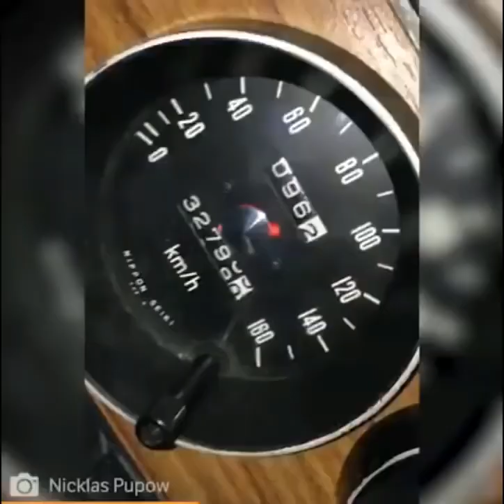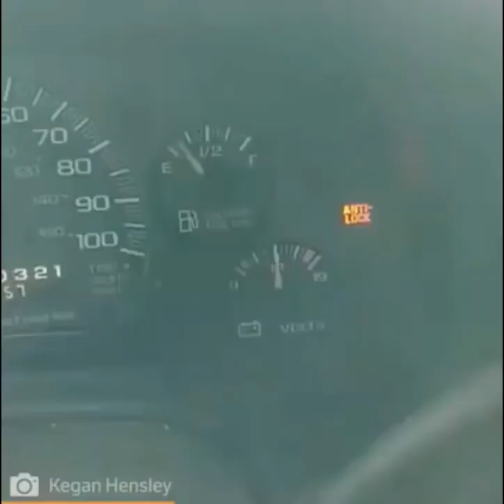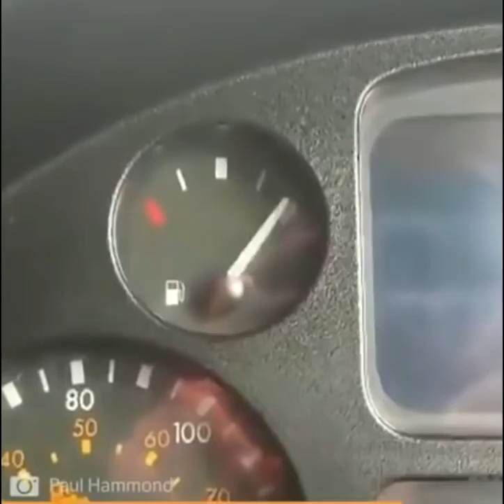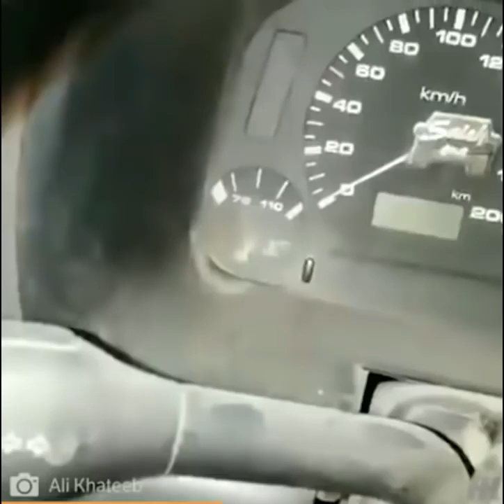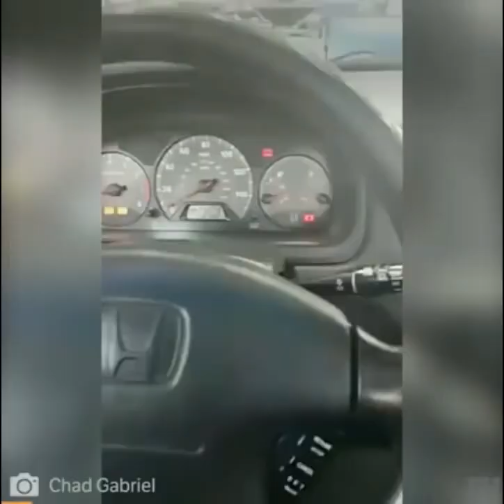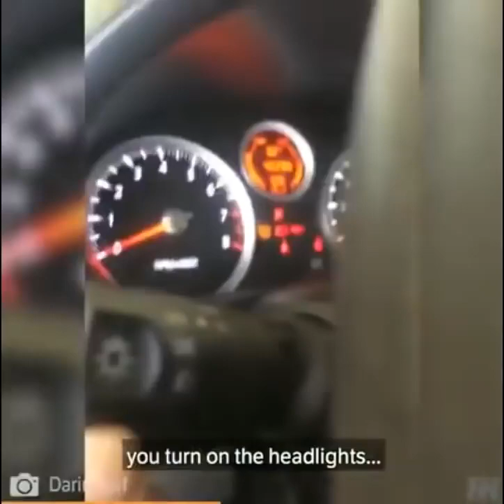Car Mechanical problems compilation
Some of the funniest mechanical fails out there!

Please comment like and sub!